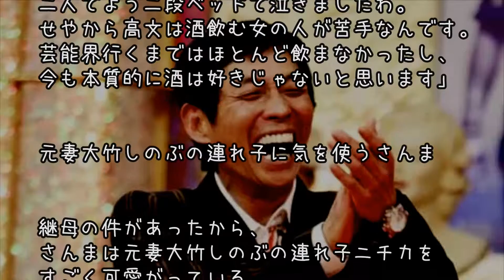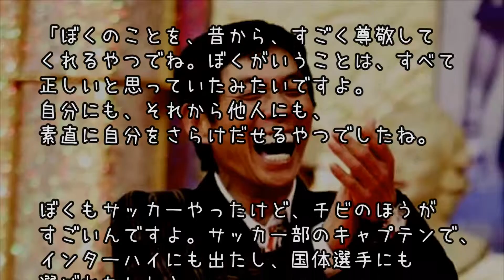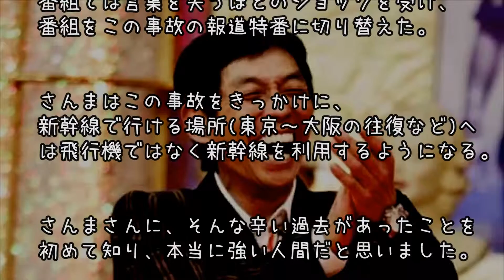【涙腺崩壊】明石家さんまの壮絶な生い立ち！生きてるだけで丸儲け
明石家さんまさんはテレビでいつも面白い話をしてくれますよね。さんまさんは普段からあおの調子でしゃべっていることでも有名です。そんな明るいさんまさんには壮絶な生い立ちがあることをご存知でしょうか。

～テーマ～
感動する話,感動する話　動画，感動する話　自衛隊，感動する話　戦争
感動する話　恋愛，感動する話　恋愛，
泣ける話　実話，泣ける話　子供,泣ける話　動物，泣ける話　恋愛
泣ける話　病気，泣ける話　夫婦，泣ける話　友達
号泣する,激しく泣く,大泣き,泣き喚く,涙腺崩壊,大号泣,泣く,号泣,悲しい,
切ない,涙,彼女, 手紙, 遠距離恋愛, 恋愛,  死んだ, 死,
号泣　涙,号泣　感動,涙　感動,泣ける話　実話,泣ける感動実話,泣ける話　恋愛